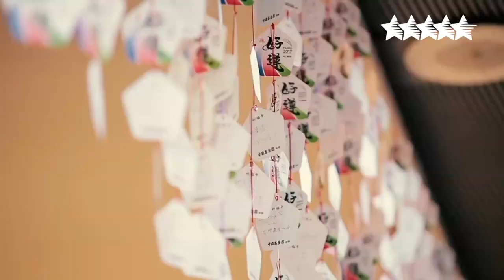3rd FISU Gala honours the Best of International University Movement - FISU TV